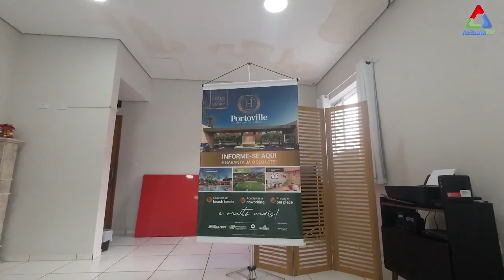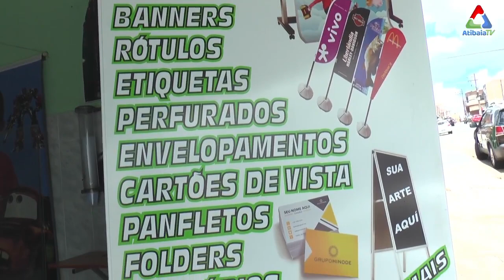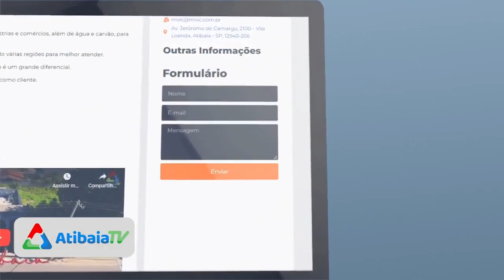Reforço no SAMU, Inscrições Festa do Peão e Prisões em Bragança Paulista | JORNAL DIA@DIA - 27/03/24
No episódio de hoje do JORNAL DIA@DIA, novas 'motolâncias' fortalecem o SAMU em Bragança Paulista.

Além disso, detalhes sobre a operação policial que resultou na prisão de três indivíduos na cidade.

Confira essas e outras notícias agora! Não se esqueça de nos seguir também no Facebook para atualizações em tempo real